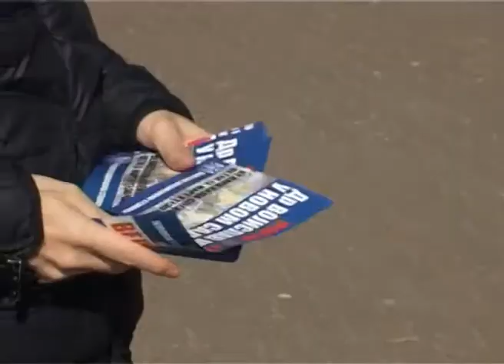Miting radikala u petak u Novom Sadu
Članovi Gradskog odbora Srpske radikalne stranke na centralnom trgu delili su flajere  kao poziv na miting koji će se održati u petak sa početkom u 17 časova i 30 minuta  u Novom Sadu na Spensu.

Subotički radikali objašnjavaju da će to biti najveća javna tribina na kojoj će govoriti dr Vojislav Šešelj.

Svi zainteresovani mogu da se jave  u prostorije subotičkih radikala, a  prevoz će biti organizovan.